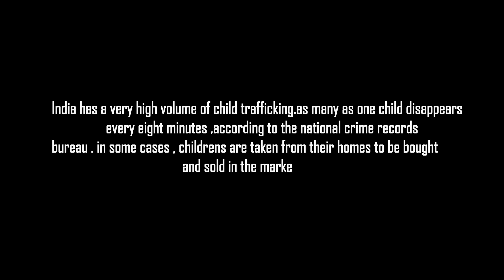Lost innocence|| the stolen childhood || youtube video @Sharifaadmi0 ​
trending @actwithishant  @Sharifaadmi0
story by Ishant Taneja
Writer - Ishant Taneja
Dop - Ranjan Kumar & Vivek Yadav
Director - Ishant Taneja
Editor - Himanshu Yadavviral & Ranjan Yadav
 Artist - Ishant Taneja , Ranjan Yadav  , Vivek kumar , Anshika teotia , Shalini , Daya , Sneha  , Pawan , 𝗠𝗮𝘆𝗮𝗻𝗸

Summary
Child trafficking ek social issue hai jiske baren mein abhi bhout log aware nhi hai .
India mai bhot jyada bal taskari hoti hai Aaaj ke time mein har 8 mint mein ek baccha gayab hota hai is me khi politicians police or bhot lage mile hue hote hai  film mein ham ek bacchi ko school ke bhar se kidnap karte hain aur usko sell karte hain as a prostitution vo kam krti hai ek din use bhagne ka mauka milta hai fir vo bhagkar ek police vale ki help mangti hai par vo police vala bhi mila hua hota hai   aur ek bikhari bache ko uthake marke uske organ bhechte hai yeh sab aj kal bhot jyada hora hai but aware koi ni hai
My socal midia-